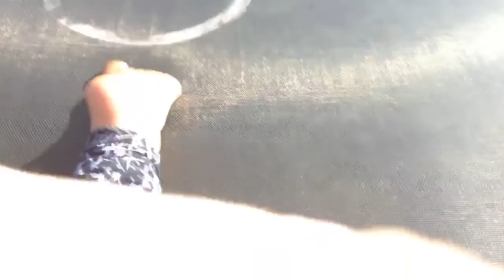Mig og Freja hopper på trampolin og viser tre